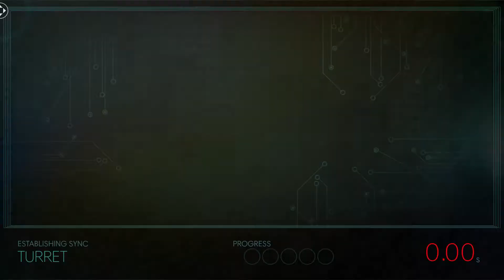Fade Panther Plays Prey Pt 15 Hacking is so Paying off#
If you want to play this awesome game then here is the site that sell it: